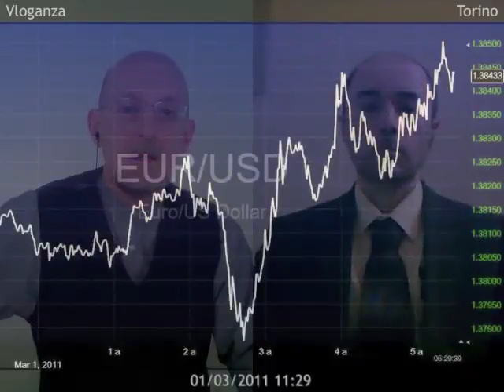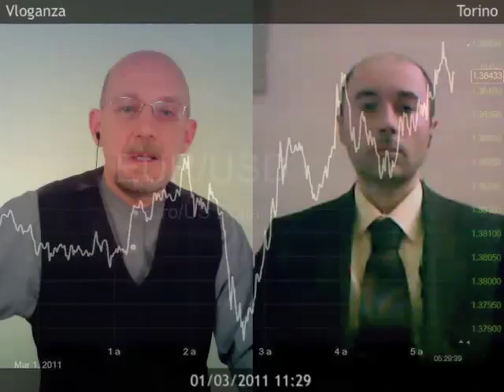Molto facile diversificare geograficamente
Enrico Malverti - Analista quantitativo di Private & Consulting a Torino: "É molto facile al giorno d'oggi, anche per l'investitore non troppo smaliziato, riuscire a diversificare i propri investimenti geograficamente, ad esempio gli ETF, Exchange Traded Funds, consentono di investire sugli indici di tutte le Borse mondiali con un rischio accettabile".